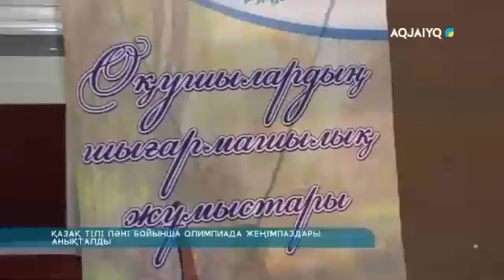ҚАЗАҚ ТІЛІ ПӘНІ БОЙЫНША ОЛИМПИАДА ЖЕҢІМПАЗДАРЫ АНЫҚТАЛДЫ